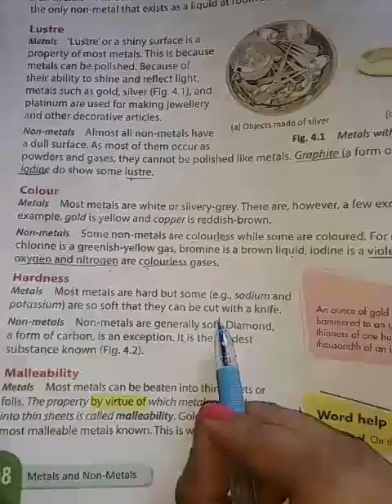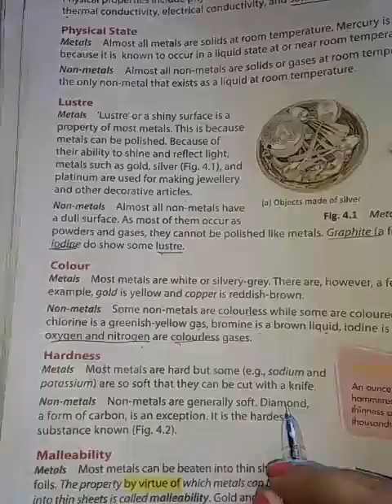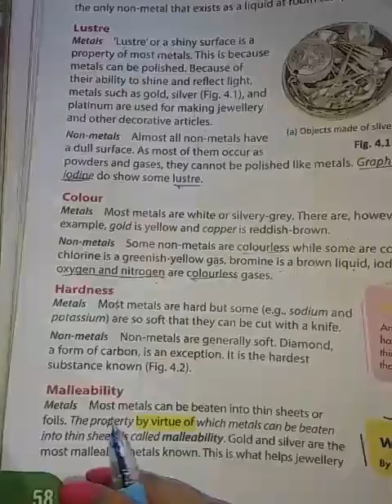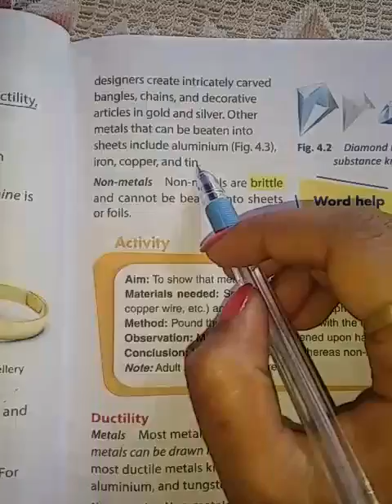SAINT ANGELS SCHOOL, METALS & NON METALS, SCIENCE CH-4 PART-3, CLASS 8